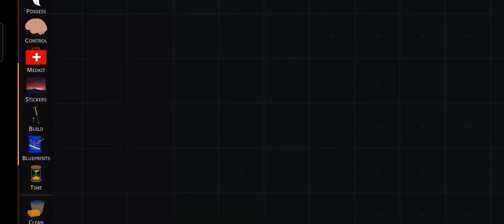REMAKED T 34 TANK share blueprint IM BACK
LINK I REMAKE IT